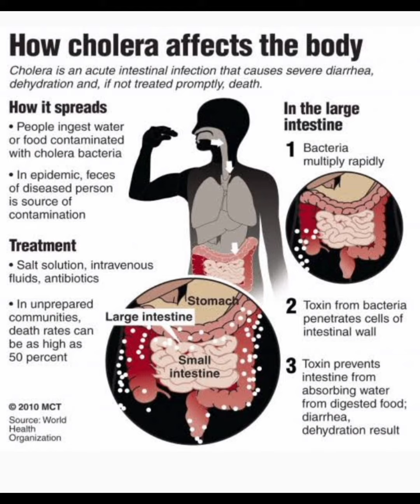Cholera impacts on Human